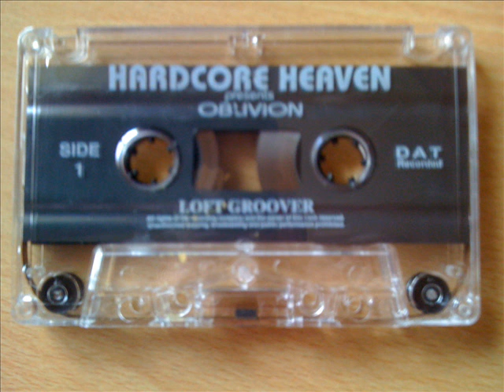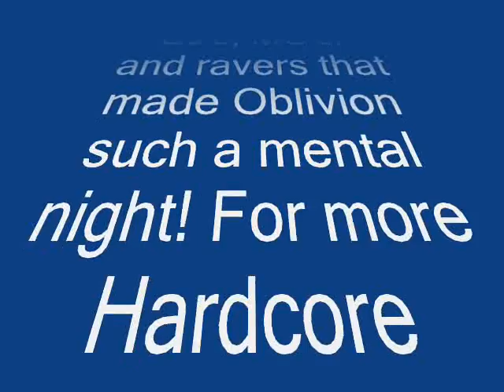DJ Loftgroover & MC Ribbz- Hardcore Heaven (Oblivion 1998)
DJ Loftgroover and MC Ribbz playing a full-on hardcore techno set in the upstairs arena of Hardcore Heaven's night called "Oblivion" at The Sanctuary, Milton Keynes, UK.
Recorded live on Saturday the 21st of February 1998, and ripped from my tape pack.
2000+ ravers under one roof!
The upstairs arena was basically a "corridor"- considerably smaller than the main one, and you could only fit around 150 ravers into it- the ceiling was low, it was cramped, and sweat would drip from the walls. The strobes and smoke machines were relentless. If you were stood underneath it in the main arenas reception, you could see the floorboards vibrating up and down!!
This room was strictly "off bounds" for the lightweights though- full on hardcore techno till 7am.
BRING THE NOISE!